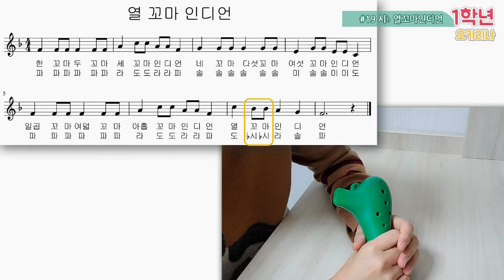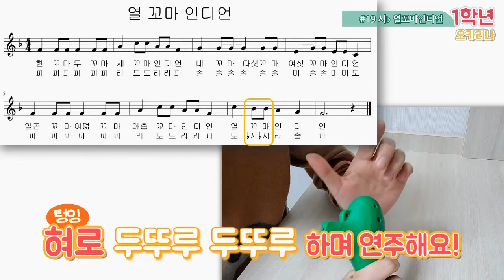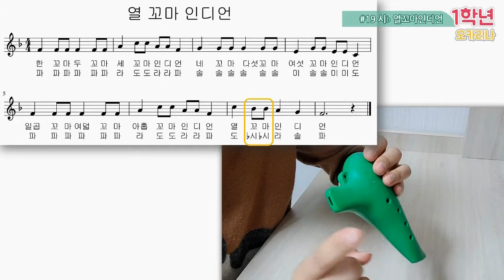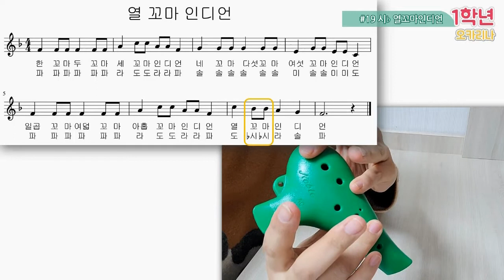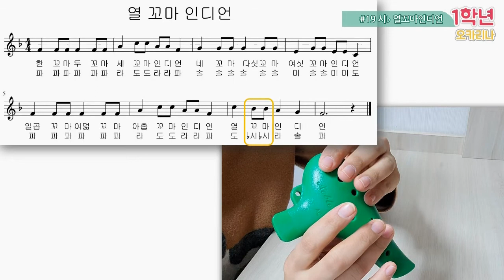1학년 오카리나 19강,시 ♭ 배우기, 열꼬마 인디언 오카리나, 초등 오카리나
0:00 인사
0:44 손가락연습
4:18 시 ♭ 운지법 배우기
7:17 열꼬마 인디언 배우기
11:13 선생님과 함께 연주해요!